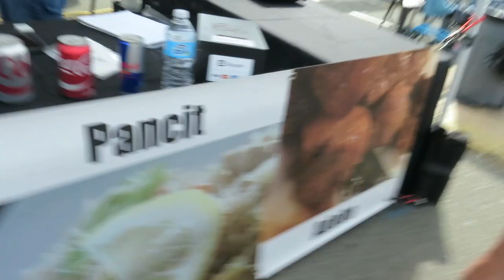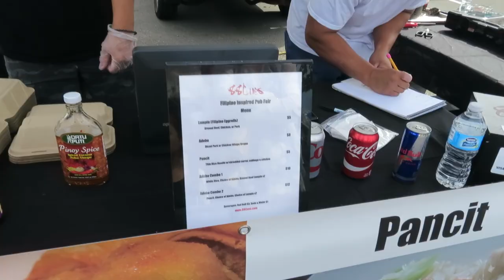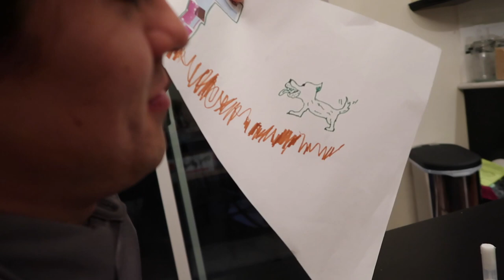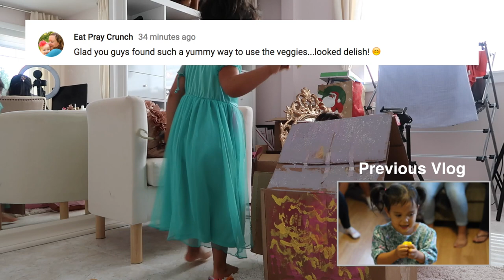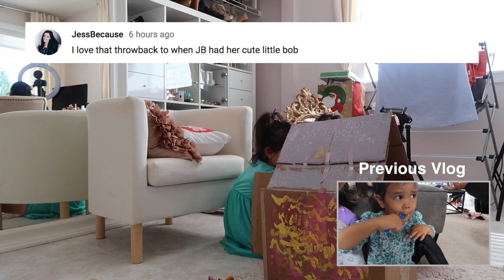OMG She's so Brave! - September 10, 2017 - ItsJudysLife Vlogs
Judy's Links

Benji's Links

Vlog Camera We Use:

Blendtec Blender